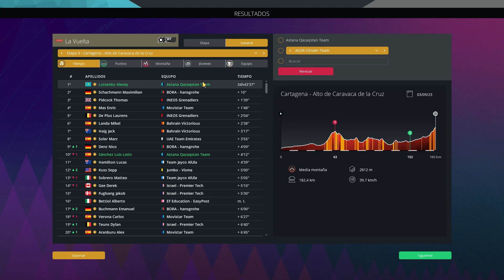¡¡¡LIDERES de la Vuelta!!! | Ep.25 | Modo Carrera Suscriptores | Pro Cycling Manager 2023